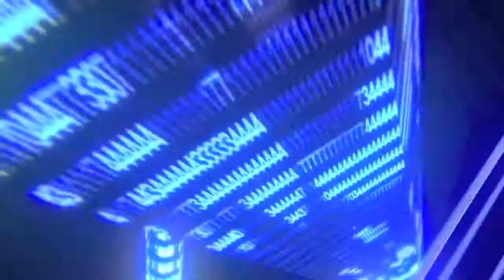High School Football "Game of the Week" (WEEK 8 - Jackson vs. Portsmouth)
Jackson beats Portsmouth Friday night.